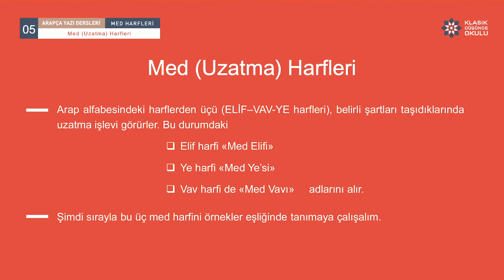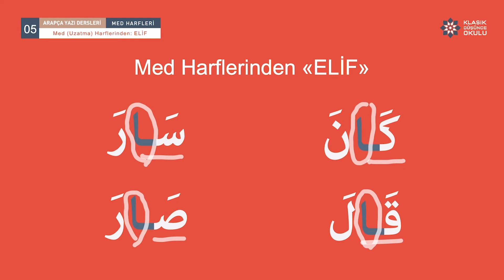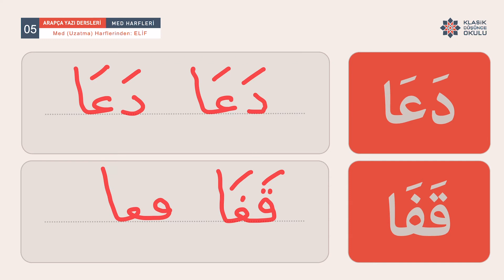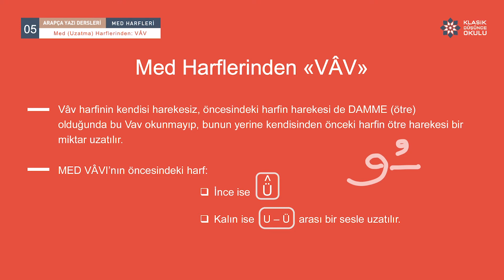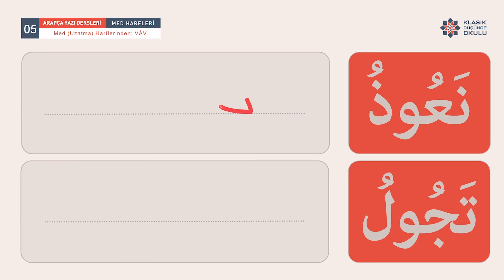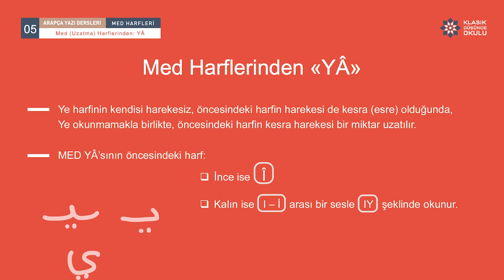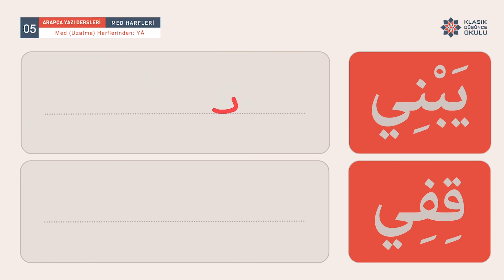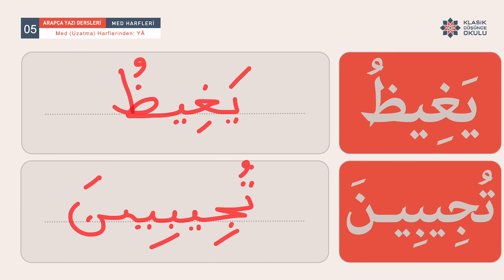KDO Arapça Yazı Dersleri 5: Med (Uzatma) Harfleri